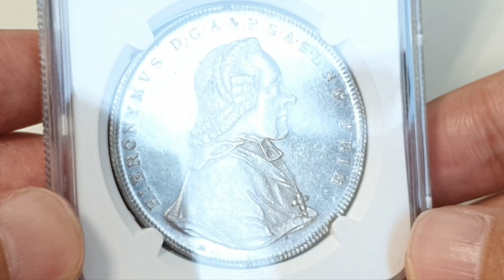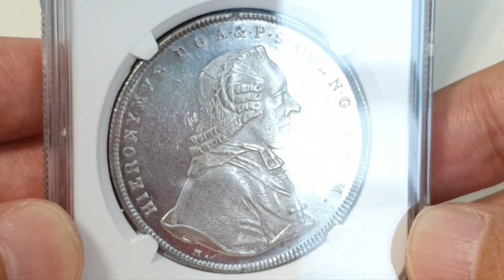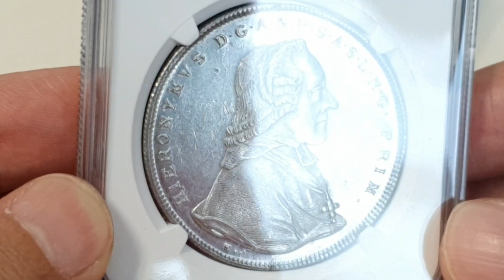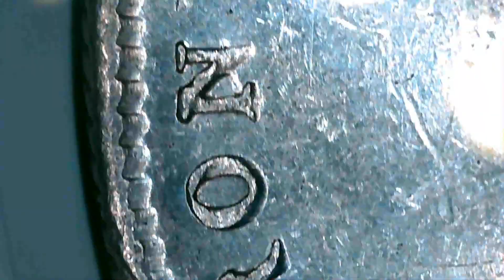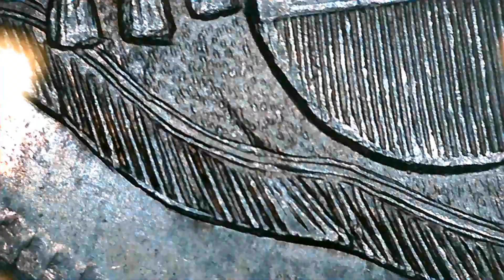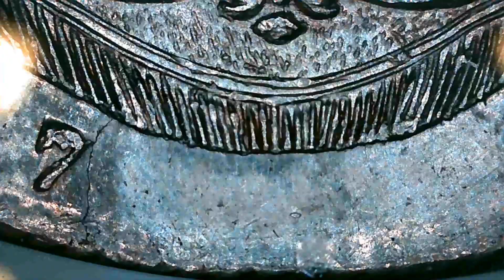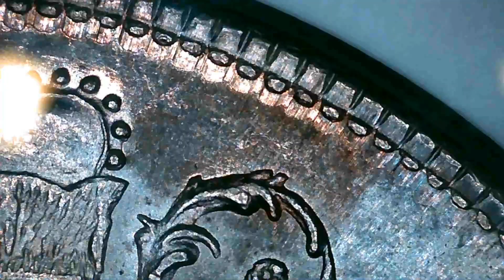1794(M) Austria Salzburg 1 Thaler "Hieronymus von Colloredo" (NGC MS61)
Issuer = Bishopric of Salzburg (Austrian states)
Prince-archbishop = Hieronymus von Colloredo (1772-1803)
Type = Standard circulation coin
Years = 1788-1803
Value = 1 Thaler
Currency = Thaler